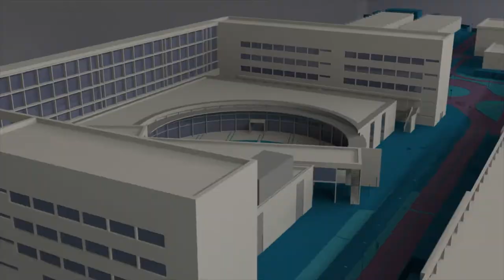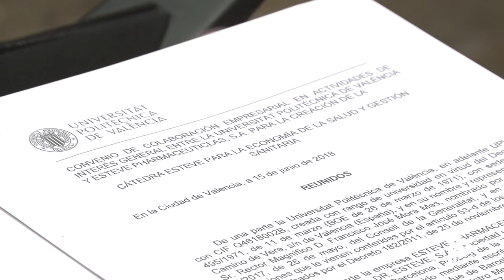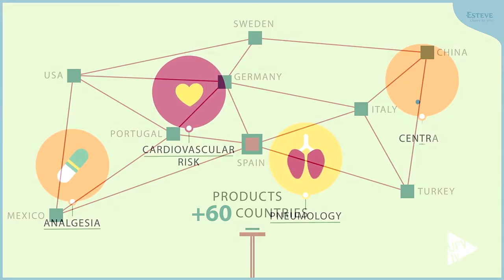La UPV y el grupo farmacéutico ESTEVE han creado una cátedra - Noticia @UPVTV, 24-07-2018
La UPV y el grupo farmacéutico ESTEVE han creado una cátedra para impulsar el avance hacia una sanidad equitativa, competitiva y sostenible.

La Economía de la Salud es una de las áreas de investigación de mayor desarrollo en los últimos años debido al impacto en la sociedad y a su papel en la toma de decisiones de programas y políticas públicas sanitarias.

La Cátedra ESTEVE para la Economía de la Salud y Gestión Sanitaria, dotada con 30.000 euros anuales, permitirá el desarrollo de proyectos de investigación y de formación, así como la entrega de premios a proyectos final de grado y máster.

La Cátedra tendrá su sede en INECO, el Centro de Investigación en Ingeniería Económica de la Universitat Politècnica de València.

ESTEVE es un grupo químico-farmacéutico líder en España y con una importante presencia internacional. Fundada en 1929, la investigación constituye su principal seña de identidad. En la actualidad, cuenta con más de 2.600 trabajadores.